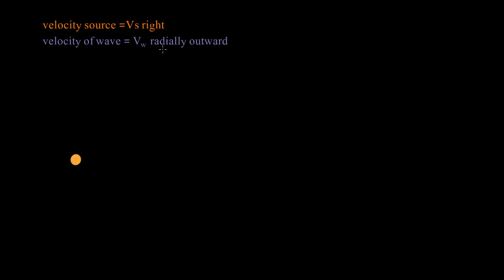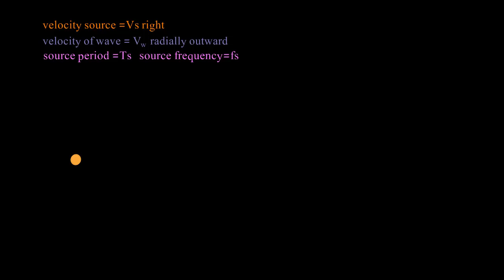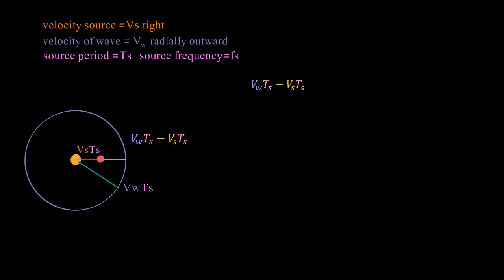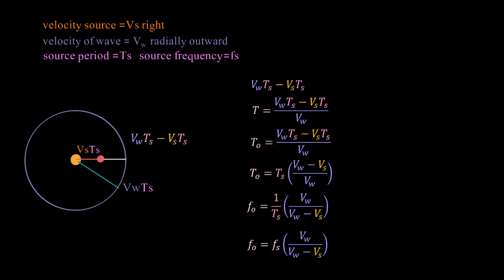Doppler effect formula for observed frequency | Waves | Physics | Khan Academy Urdu